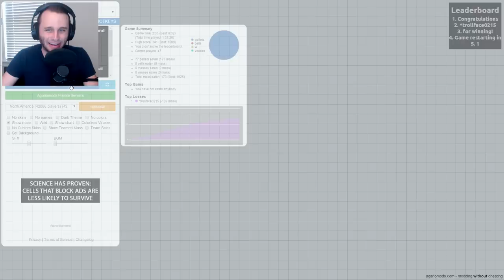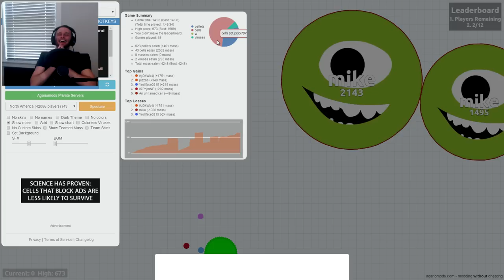Agar.io Hunger Games | MIKE WAZOWSKI!! [3]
Watch as SSundee tries out Agario Hunger Games?! How do balls fight to the death?! And Will SSundee...win?! I appreciate the support and any ratings would be greatly appreciated also!

To use my skin with the mod.
Username - i/jqmdFug